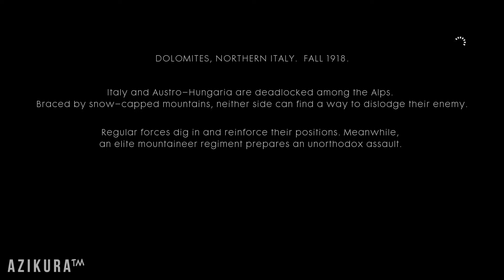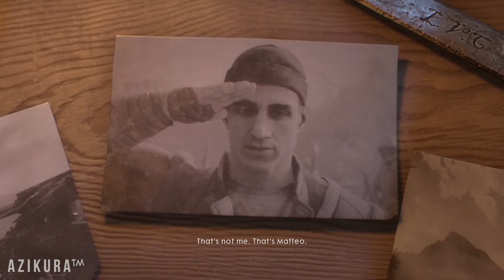Avanti Savoia! - O La Vittoria ● Battlefield 1 ᴴᴰ